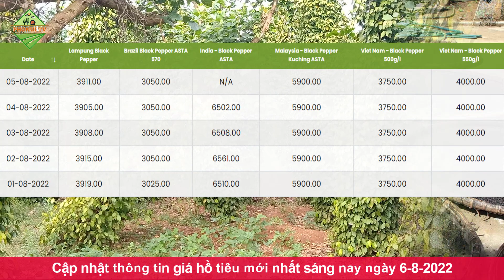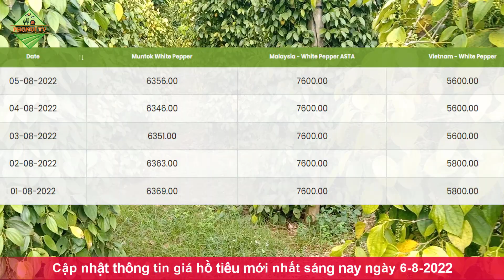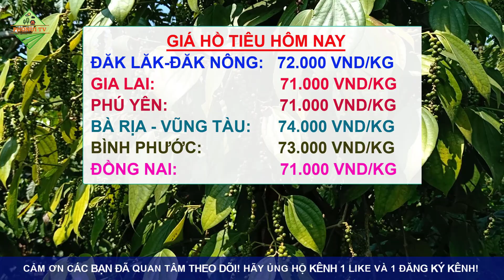Giá hồ tiêu hôm nay ngày 6/8/2022|Giá tiêu trong nước điều chỉnh ở các địa phương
© Copyright by PhoNui TV ☞ Do not Reup